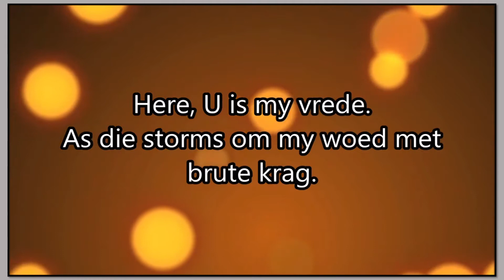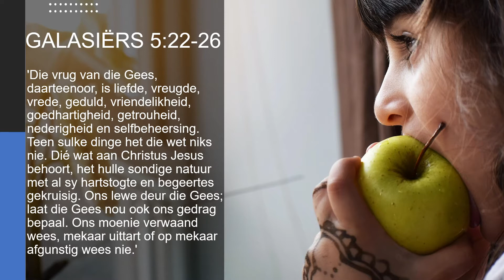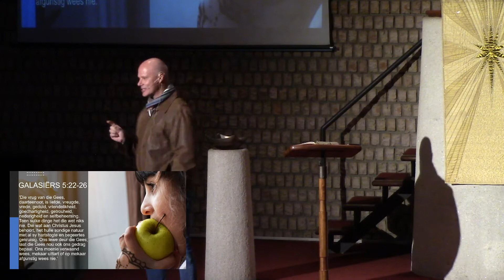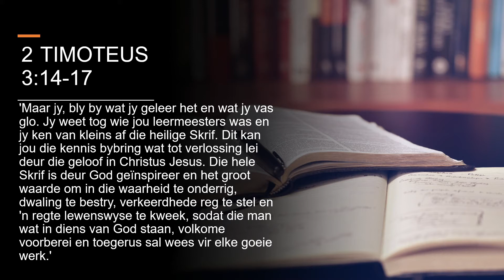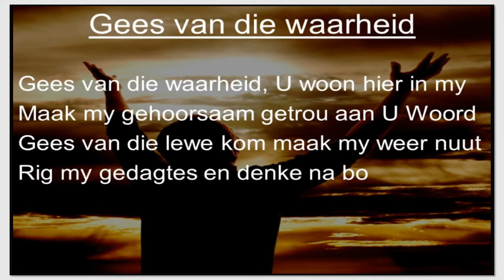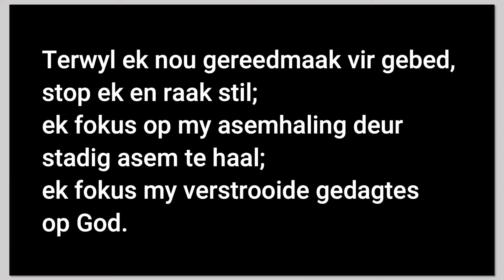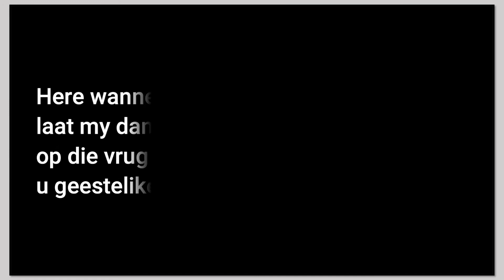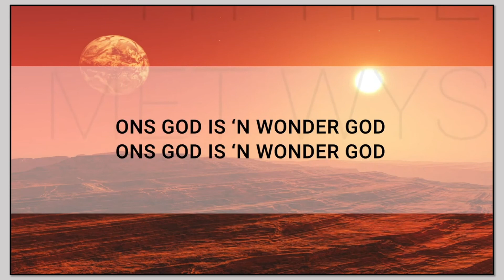Vrydag aand Pinksterbiduur 2022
sowel as

Besoek die kerk se Faceboek-blad by: NG Vier Ankers Sasolburg